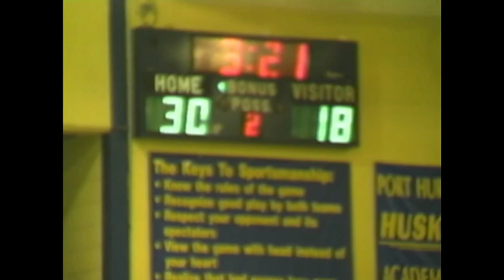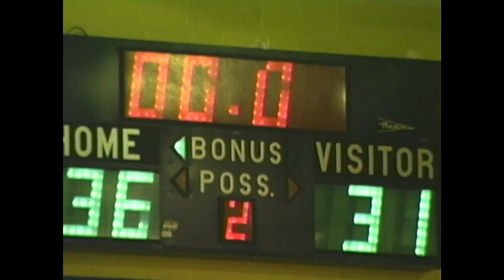BasketBall PHHS VS. PHN 1/26/96